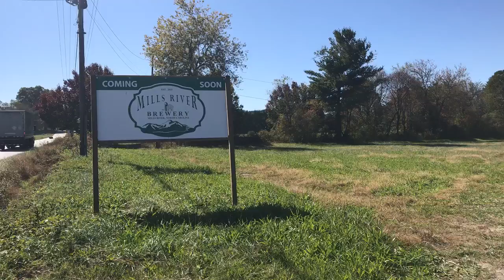Mills River Brewery will break ground Sunday at its new location, 331 Banner Farm Road, Mills River, NC.